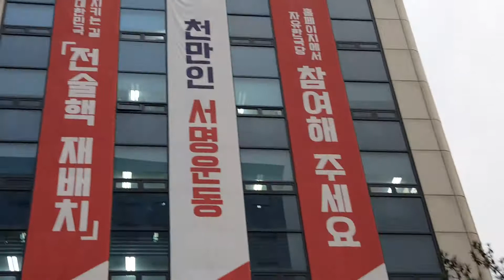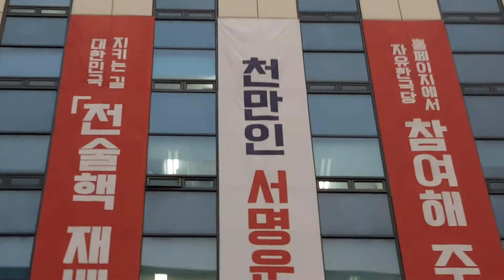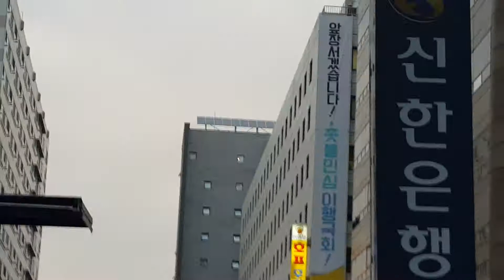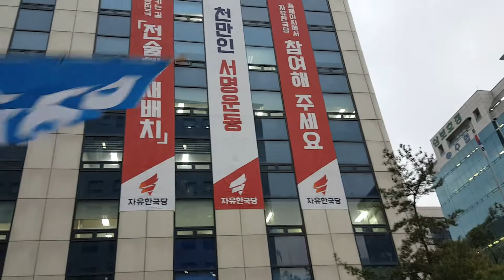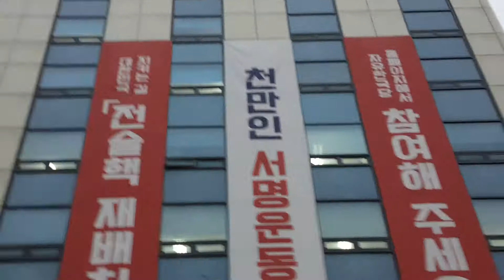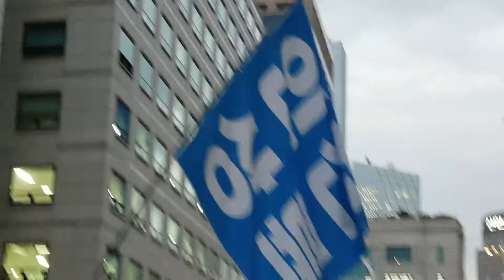박근혜 대통령을 출당시키려는 자유한국당을 규탄한다! - 대한애국당 태극기 민심 #01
태극기를 든 국민을 무시하는 자유한국당, 또 배신자를 두둔하는 홍준표 당대표는 각성해야 한다.

국민의 뜻을 겸허히 경청하여야 함에도 탁상공론이나 하고 거드름 피우는 국회의원들...  국민들은 규탄한다. 오만방자한 자일 뿐이다.